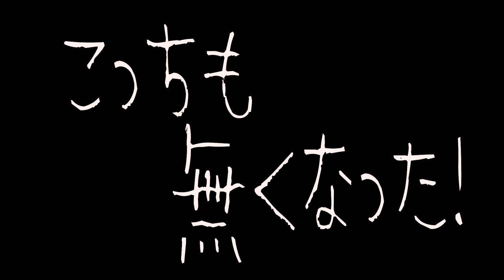【災害対策】ちょっと待って！買い占めは本当に必要？１ヶ月の紙使用量検証しました【日本一周キャンライフ夫婦】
今回はティッシュペーパーとトイレットペーパーの2種類。
女性目線でキャンピングカーでの紙の使用量を実証実験しました。
個人差はありますが、少しでも目安にして頂ければ幸いです。

【うーちゃんねる】さんにキャンピングカー「CARBBY」に2年乗って分かった維持費やメリットデメリットを聞いてみた！
【癒し・作業用BGM】ブルーベルの森散歩。VWキャンパーバンで村をドライブ